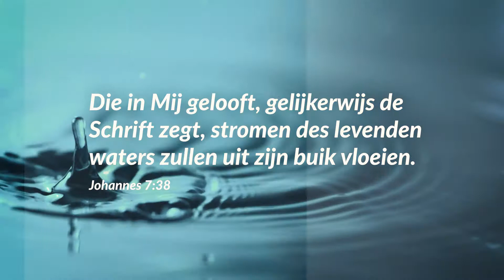Levend Water - Uitnodiging Jeugdappel -16 2018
Water: daar hebben we genoeg van in Nederland, toch? Vaak valt het met bakken uit de lucht. Maar is dat ook het ‘levend water’ waarover de Heere Jezus spreekt?
Bekijk hier alvast een voorproefje van de introfilm van het Jeugdappel -16. Wil je meer ontdekken over ‘levend water’ en de hele video zien? Zorg dan dat je er bij bent op het Levend Water - Jeugdappel -16!